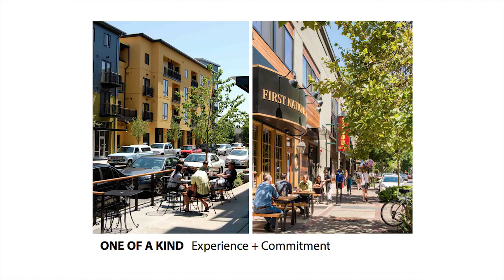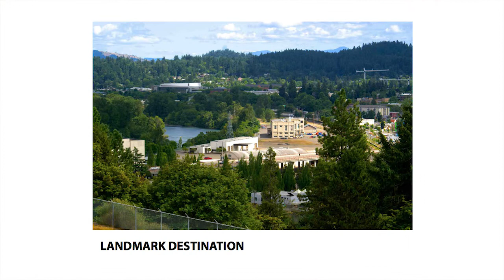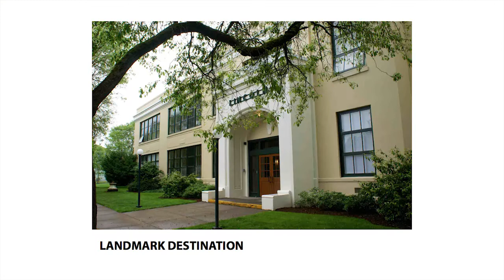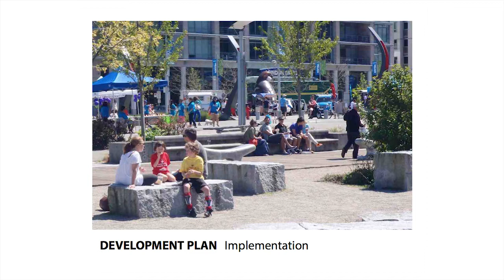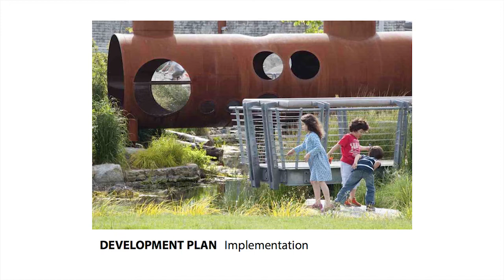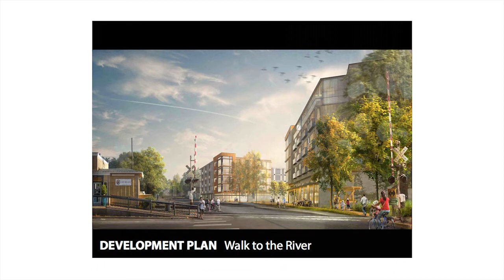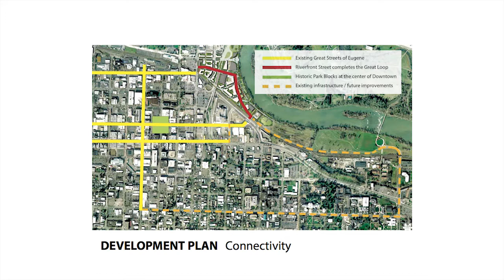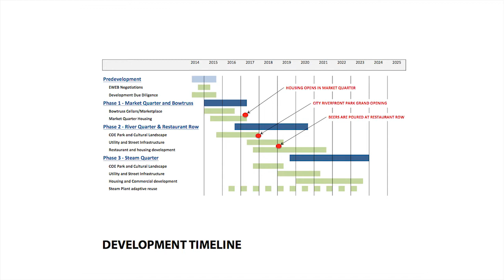University of Oregon Foundation Riverfront Presentation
Members of the public are welcome to provide their input and feedback regarding the three redevelopment responses currently being considered for the EWEB riverfront property. Individuals may provide comments during the public comment portion of the Board's meetings through October, 2014, and by email for email form).